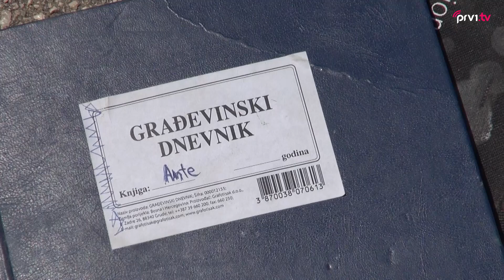U tijeku radovi na sportskom terenu iza X. Osnovne škole